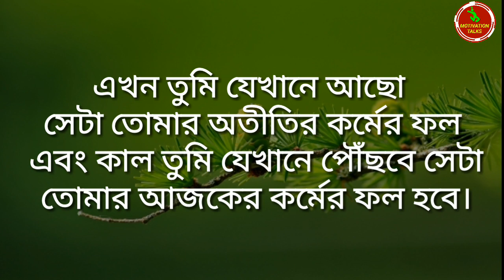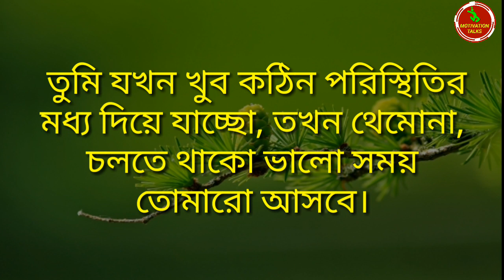Life Changing Motivational Video In Bengali 2021| Best Motivational Quotes For Success In Life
Life Changing Motivational Video In Bengali 2021|

Hello everyone, welcome to Motivation Talks YouTube channel.
In this YouTube channel you will find inspirational stories,  quotes, love, success, inspiration for life and Powerful motivational videos in bengali language. Always think be positive, stay happy & keep smile ☺

All the information are collected from books & google . The images used in the video are free images available for use these are downloaded

No copyright photos & video

Music Credited goes to

1.)  YouTube audio Laibrary